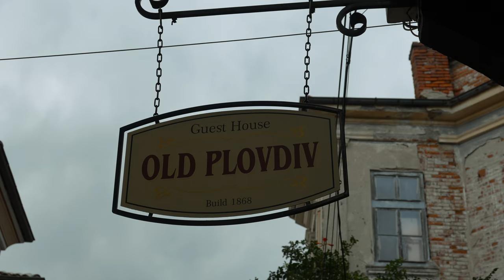24 Hours in Plovdiv, Bulgaria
24 Hours in one of the oldest cities in Europe. Plovdiv is an absolute highlight historically, culturally and culinary. Beautiful old town and modern hustle and bustle come together here. Hip district with lots of street art. In this Plovdiv Guide I would like to give you some insights into this picturesque city in Bulgaria.

My Camera Gear:

⚫️ Lens 16-35 mm
⚫️ Lens 70-350 mm
⚫️ Camera Lens Filter
⚫️ GoPro Half Dome
⚫️ Hard Disk